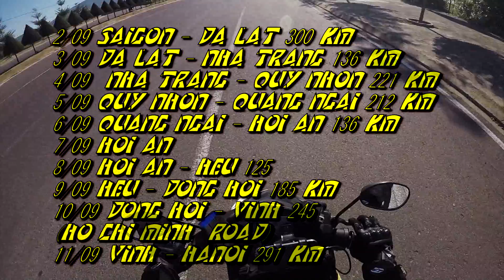Los gentleboys tour part 2